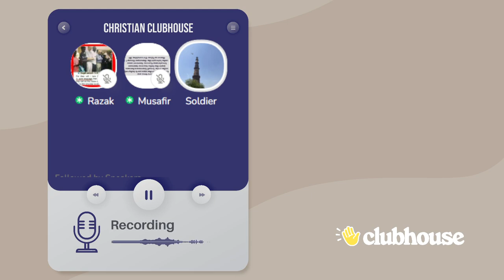ഒറ്റ ദൈവത്തെ മാത്രം ഞങ്ങൾ ആരാധിക്കുന്നത് കൊണ്ടാണ് യൂറോപ്പിൽ ഇസ്ലാം വളരുന്നത്! Soldier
ഒറ്റ ദൈവത്തെ മാത്രം ഞങ്ങൾ ആരാധിക്കുന്നത് കൊണ്ടാണ് യൂറോപ്പിൽ ഇസ്ലാം വളരുന്നത്. മറുപടിയില്ലാതെ ഉറങ്ങിപ്പോയ ഇസ്ലാമിക സഹോദരൻ! Soldier | Clubhouse Malayalam Discussion